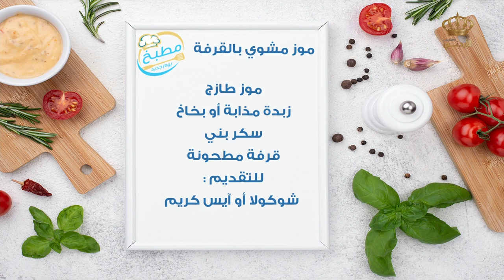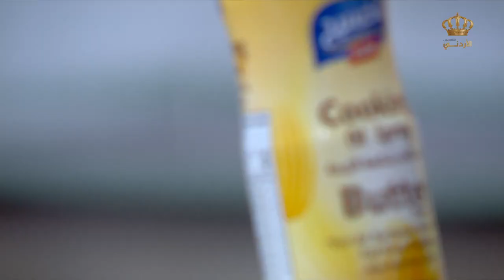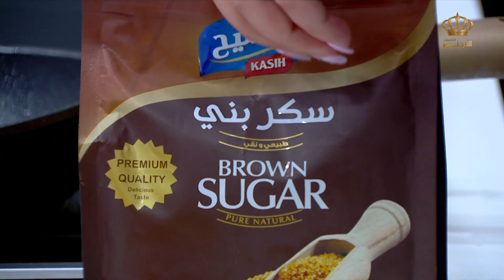مطبخ يوم جديد | موز مشوي بالقرفة